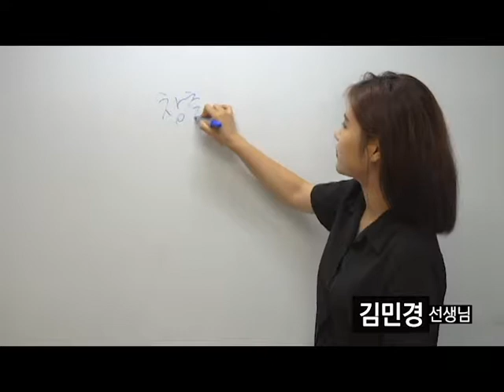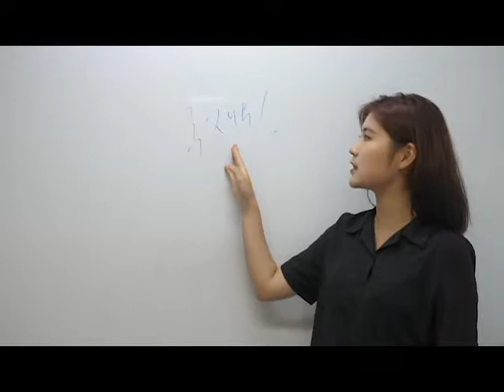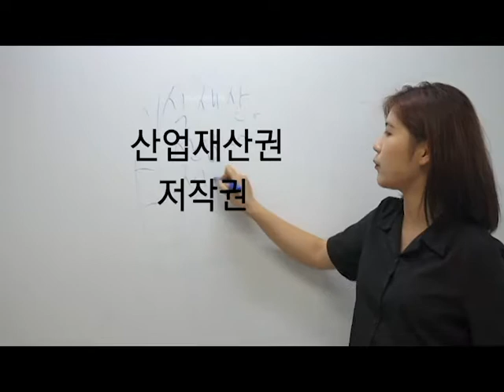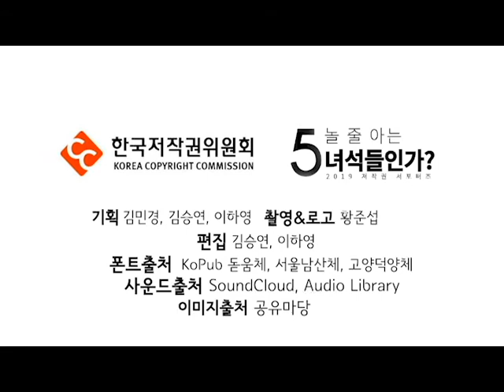[5놀줄] 매년 9월 4일! 지식재산의 날을 기억해주세요!/대학생저작권서포터즈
일타강사 김민경 선생님의 지식재산의 날 제대로 알아보기
국문과, 실음과, 사학과 모두 상관없습니다. 다 모이세요!

2019 대학생저작권서포터즈 9월 첫 번째, 5놀줄아는녀석들인가(5팀)